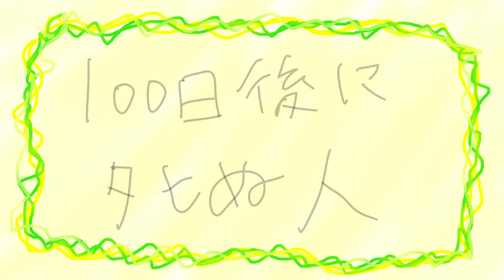「100日後にﾀﾋぬ人」をやってみたら、完全に無敵だったｗｗｗリメイクver【アニメ】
スプラトゥーン3でキッズにキレる奴もキッズなんだがｗｗｗ【アニメ】

「小学生のバリア」をやってみたら、バリアが無敵すぎた件ｗｗｗリメイクver【アニメ】

「プロポーズ」をやってみたら、世界を敵に回してしまった！？！？！？リメイクver【アニメ】

YouTubeチャンネルにて翻訳の提供を募集中！
ネタの翻訳と歌詞翻訳、各動画のタイトルや内容、概要文の翻訳など！

■対象動画のURL
■翻訳言語
■日本語のどの部分が翻訳文に当てはまるか
　例：Nice to meet you.(はじめまして)
■翻訳担当者のお名前(ハンドルネーム可)又は匿名希望

ご提供頂ける場合、上記の内容を記載の上、
下記のメールアドレスまでお送りください。

尚、翻訳の掲載は先着順とさせて頂きます。

世界へ侵略を広げられるよう、ご協力のほどよろしくお願いします！

2009年動画投稿サイトで活動を開始し、累計動画再生数は4億回を突破。 2013年 Zepp Tokyoでのアンダーバー初のワンマンライブでは、 チケット即日完売を達成。これまでに5度のワンマンライブを成功させている。